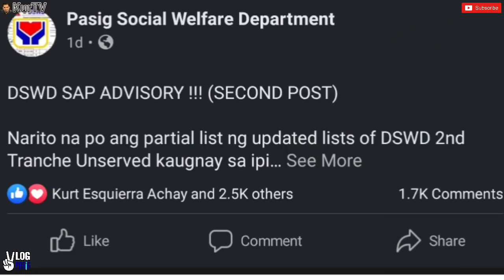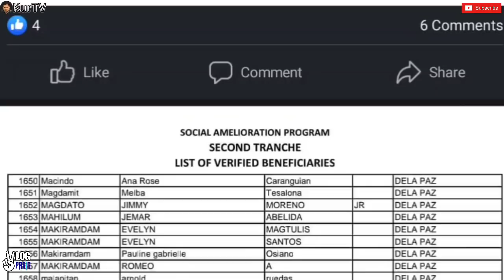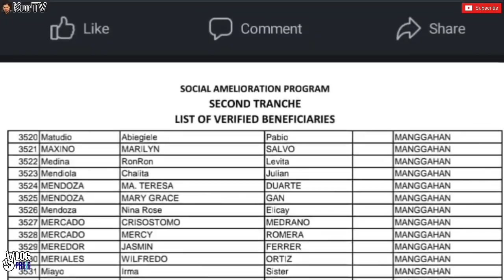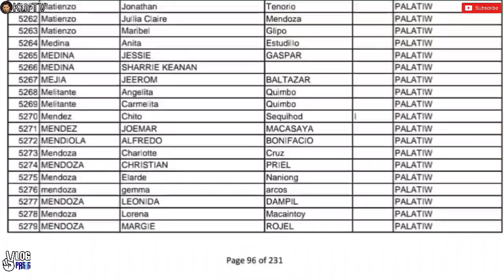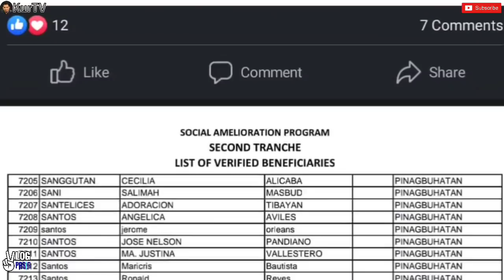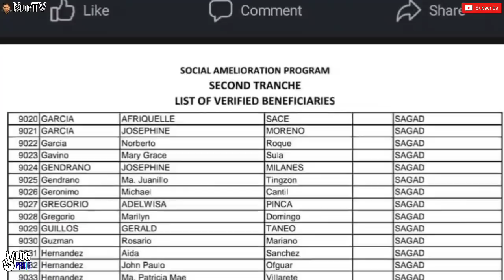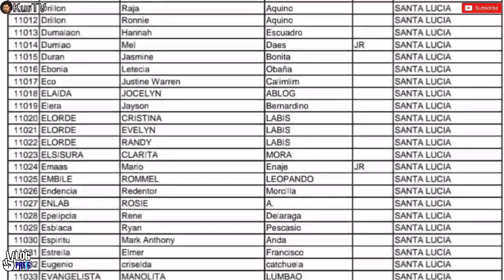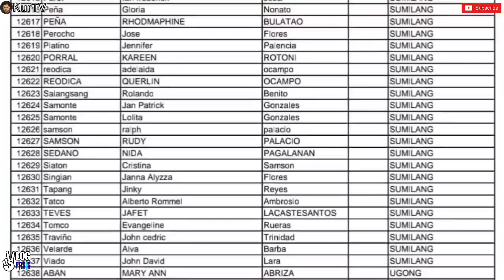PASIGUEÑO 2nd POST NG VERIFIED LIST OF DSWD SAP 2nd TRANCHE NARITO NA!